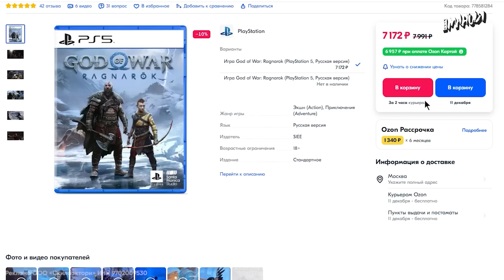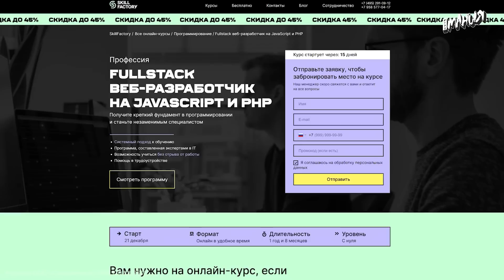Итоги TGA: почти BioShock, анонс Death Stranding 2, Space Marine 2! Игровые новости ALL IN 9.12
Сегодня мы подводим итоги TGA 2022: почти BioShock от Кена Левина, анонс Death Stranding 2, геймплей Space Marine 2, игра с Чаком Норрисом и другие интересные события шоу The Game Awards. Всё это и не только — в свежем выпуске новостей ALL IN от Игромании за 9 декабря!